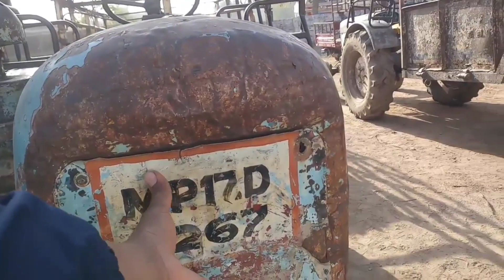कमानीवाला Eicher tractor/ Eicher का पहला ट्रैक्टर